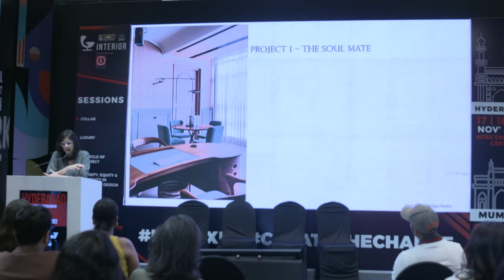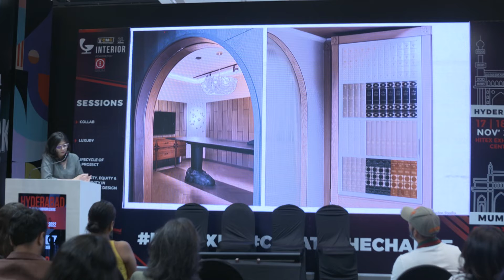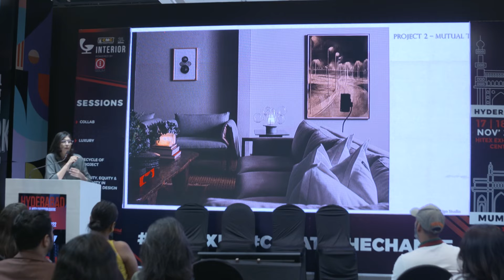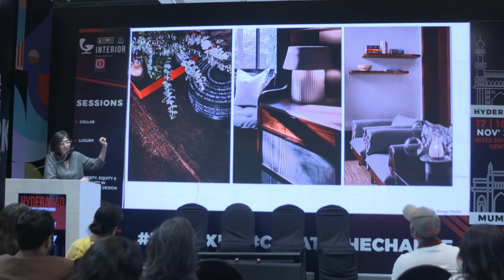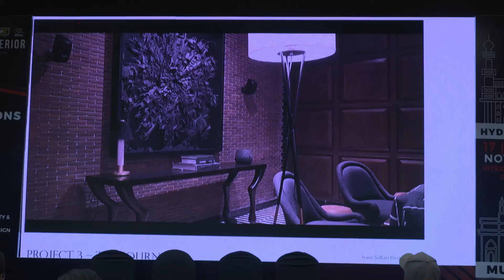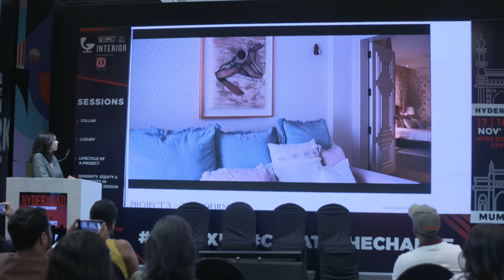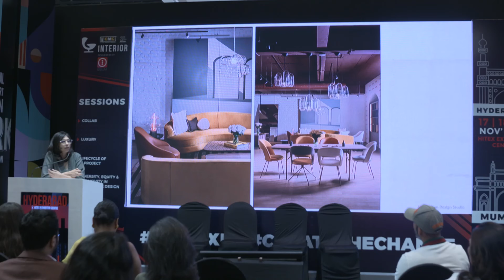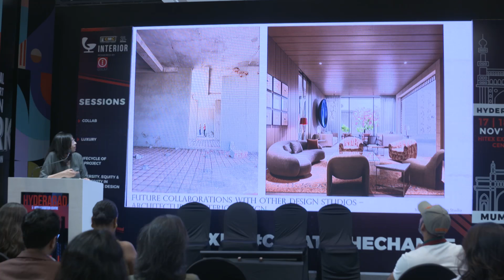Our Collaborative Design Practice & Why I Love It by Iram Sultan at iDAC Expo 3.0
Name of the Speaker, Organization : Mr. Iram Sultan, Iram sultan Design Studio
Topic : Collaborative Design Practice & Why I Love It
Dated: 5th-7th May, 2022
Venue: Jio World Convention Centre, Mumbai